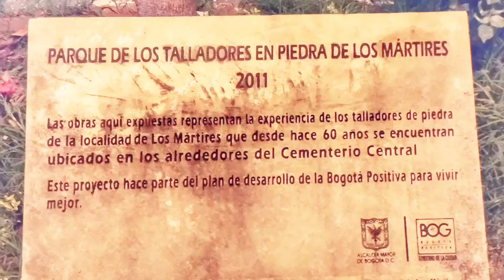zurdiaventuras / parque temático con esculturas talladas en piedra